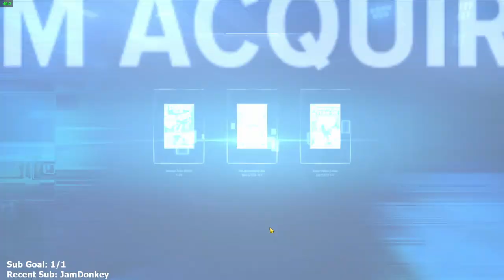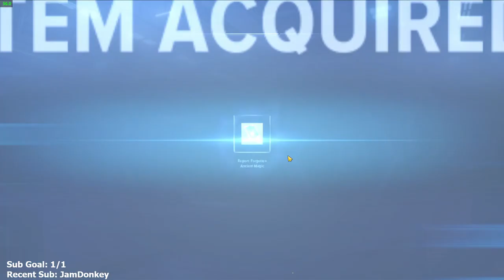Marvel Future Revolution - Part 2 - Let's Play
Marvel Future Revolution Let’s Play by CasasPlays.

Omega Flight heroes assemble. Marvel has announced its sequel to Marvel Future Fight. The game is called Marvel Future Revolution. This game was announced at Pax2020 by Netmarble and Marvel. The game is an open-world RPG game with lots of characters to play as. From Captain America to Red Skull. Marvel.com states that "MARVEL Future Revolution and showed attendees a first look at the game, all fully-realized in a 3D open world with AAA-quality graphics, a massive scale and unique freedom of play. This new collaboration between both companies will offer very special experiences as gamers and Marvel fans will assume the roles of various versions of Captain America, Captain Marvel, Spider-Man, and Doctor Strange among other Super Heroes and set foot in an enormous open universe with iconic merged locations like Xandearth, Sakaar and many more." Make sure to look at videos for Marvel Future Revolution and Marvel Future Fight. Search up the heroes and villains from both Marvel Future Fight which is connected to Marvel Future Revolution.